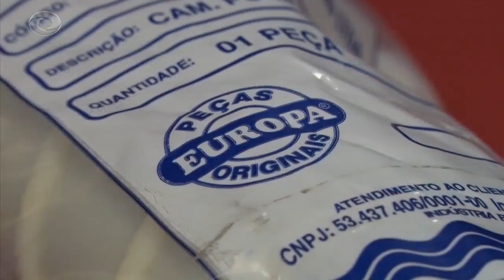MORÍNIGO DEFENDE ALEX MURALHA DA FALHA SOFRIDA NA VIRADA DO CORITIBA SOBRE O FLUMINENSE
O goleiro Alex Muralha falhou no primeiro gol sofrido pelo Coritiba na vitória por 3 a 2 sobre o Fluminense. Após a partida, o técnico Gustavo Morínigo defendeu o jogador.

O Tempo Extra é o programa esportivo da Rede CNT que traz todas as informações do futebol parananese. A apresentação é de Osmar Antônio, comentários de Marcelo Ortiz e Gil Rocha, e reportagens de Monique Vilela, Daniel Piva e Luiz Ferraz.

Acompanhe o Tempo Extra de segunda a sexta-feira, às 8h15, e aos domingos, às 22h45, na Rede CNT, canal 6.1 HD, 506 na Claro/NET ou CNT Play.

Curta a nossa página no Facebook, acompanhe as principais informações e a retransmissão do programa.